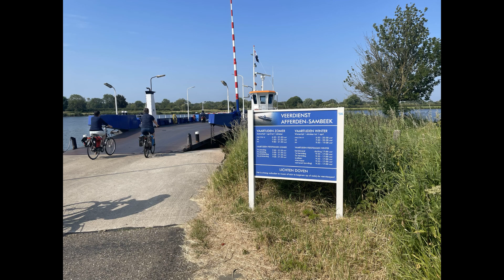Gemütliche Feiertagsrunde an der Maas auf Höhe Arcen und Venray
Endlich war es soweit: nachdem ich mich zuletzt viel um meinen Biking4Contest gekümmert hatte, stand heute am Feiertag eine Tour mit meinem neuen Bulls Iconic Evo TR1 auf dem Plan. Meine Entscheidung für dieses eSUV hatte ich euch ja zuletzt in einem Video erläutert ... nun kann ich es euch erstmalig auf einer längeren Tour so richtig vorstellen, denn auch das Wetter spielte heute richtig mit und brachte auch das Branding meines Partners der Bank11 voll zur Geltung. So gut sogar, dass es fast die Frage aufwerfen könnte, ob ich nicht eventuell das Fahrrad anhand bzw. speziell für die Logo Farben meines Partners ausgewählt hatte :-).

Lest weiter unter (hier findet ihr auch die GPX-Daten zum Nachfahren der Tour):

Hey,

ich bin Carsten und nehme euch mit auf meine eBike Radtouren durch Europa.

Euch erwarten in meinen Videos rasante Abfahrten, Kraftraubende Anstiege, eigentlich nicht befahrbare Radwege, faszinierende Luftaufnahmen, der eine oder andere Einkehr-Tipp und viel Spaß beim eBiken.

Euch hat die Tour bzw. das Video gefallen und ihr wollt nichts verpassen? Ich freue mich auf Euer Feedback.

Euer Carsten

▬ Meine größten Abenteuer mit dem eBike ▬▬▬▬▬▬▬▬▬▬▬▬

▬ Über meine Ausrüstung (Auszug) ▬▬▬▬▬▬▬▬▬▬▬▬

▬ Timestamps ▬▬▬▬▬▬▬▬▬▬▬▬▬▬▬

00:00 - Intro
00:36 - Tour-Erläuterungen
02:09 - Ebike Radtour
09:25 - Ausblick/Abspann

▬ Credits ▬▬▬▬▬▬▬▬▬▬▬▬▬▬▬

Bleibt mir noch mich herzlich zu bedanken die folgende Musik im Video einsetzen zu können.

Sebastian Kauderer - Breathe - Violin Solo (Instrumental)
Marko Maksimovic - Dying Wish (Piano Theme) (Instrumental)

I'll Be Ok (If You Stay) (Instrumental Version) - Julia Carbajal